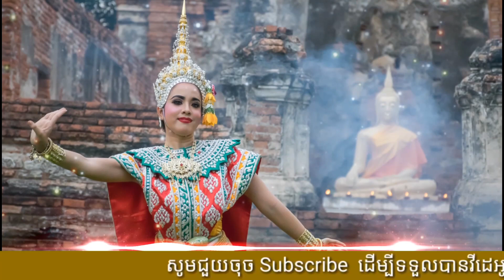Nhạc Khmer remix 2019 - new melody Khmer remix/ Bass căng [ gây nghiện ]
Nếu thấy hay thì đừng quên like và Đăng Kí kênh nhấn 🔔 để nhận được video mới nhất , nếu ae đăng ký rồi thì hãy share 🕊cho mọi người cùng biết về kênh nhé 👉 Và đừng quên để lại Comment ở bên dưới nhé 🌻 👉 Ủng hộ mình với để mình có tinh thần làm video mới nữa 🌹🍀 Mong mọi người ủng hộ ạ 💙 cảm ơn mọi người rất nhiều 💙💛

● Nếu có bất cứ thắc mắc, khiếu nại nào về bản quyền hình ảnh cũng như âm nhạc có trong video mong chủ sở hữu liên hệ trực tiếp với tôi qua địa chỉ Email: , hoặc lh Facebook Xin cảm ơn!

✖ Những video này được thiết kế đặc biệt cho mục đích giải trí. Không có ý định vi phạm bản quyền. Tôi không sở hữu bất cứ điều gì, tất cả các quyền đi đến chủ sở hữu mục đích của video này chỉ là để vui chơi và giải trí.

ញុំបាទជាម្ចាស់ឆាណែល ★MINH ĐỨC 83★ សុំទោសបងប្អូនទុកជាមុន រាល់ការ Upload Videos របស់ខ្ញុំមានចំណុចណាខុស ឬ ជាកម្មសិទ្ធបញ្ញា សូមបងប្អូនជួយ Comment ប្រាប់ខ្ញុំផងដើម្បីឲ្យខ្ញុំ កែប្រែ ឬ លុបចោល.

►សូមមេត្តាកុំធ្វើបាប Channell YouTube របស់ខ្ញុំអឺ យើងសុទ្ធតែជាខ្មែរដូចគ្នាទេ.

☞ Do Not Reup ☞ Đề nghị các tổ chức, cá nhân không reup dưới mọi hình thức, Xin trân thành cảm ơn.